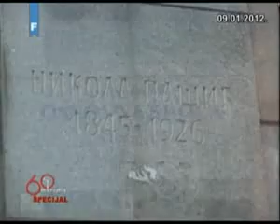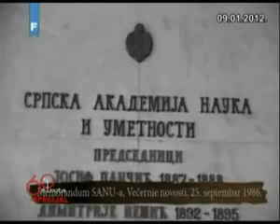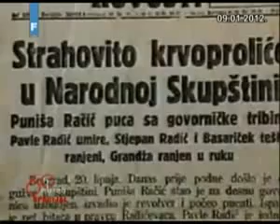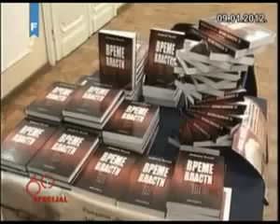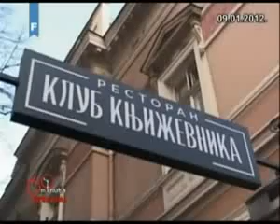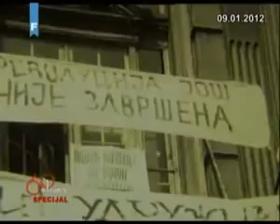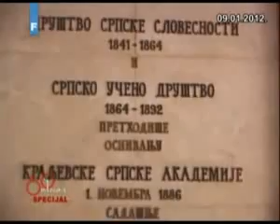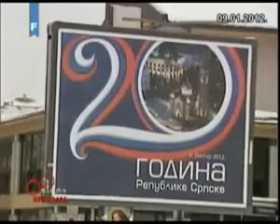Krnja velika Srbija | dokumentarni film (+16)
Zaboravnima da ne zaborave. Budućim generacijama da se nauče.Onima koji su spremni halaliti - opomena : "Naša zemlja i naš narod bili su osuđeni na uništenje. Sam naš opstanak je naša POBJEDA !"